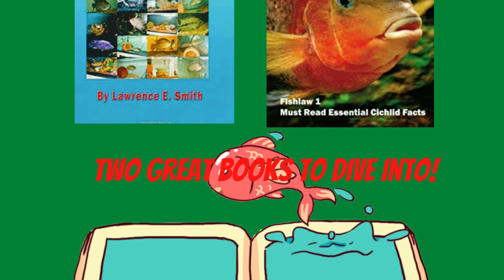Hanging Out On Trimac Cichlid Boulevard - Featuring Big "Elmo"!!!